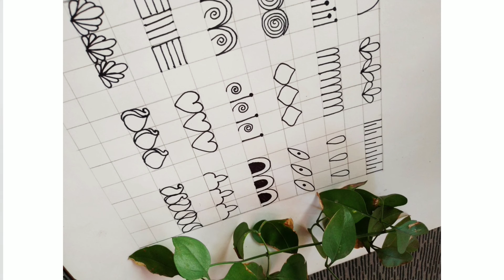Mandala basics -2 | Learn the intricate patterns |mandala anti-stress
Mandala patterns-2
18 basic patterns implied more often 🧡
Join us to learn more ❤
Patterns inspired from pinterest
Music courtesy